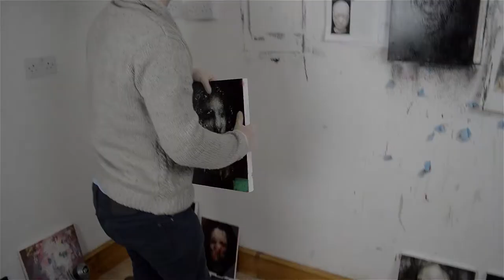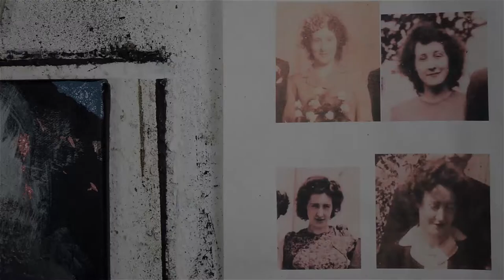Jean-Luc Almond - 'Beyond Figurative'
The mind behind the masterpiece.